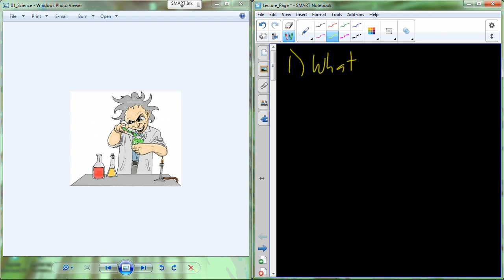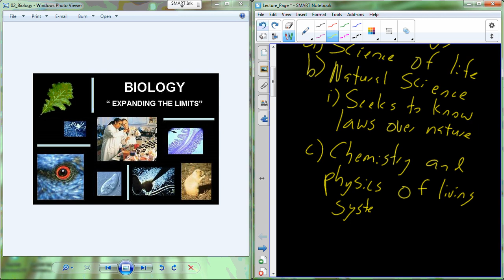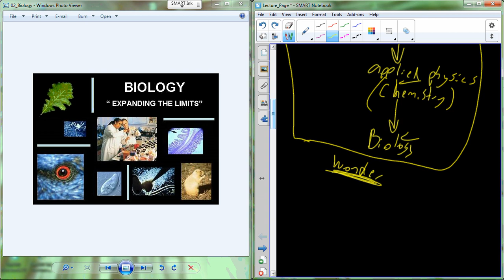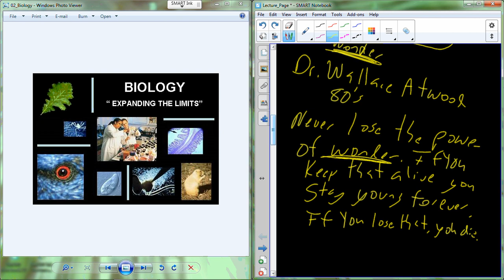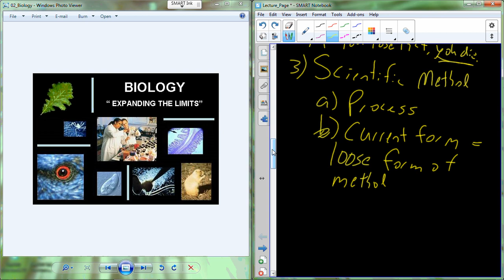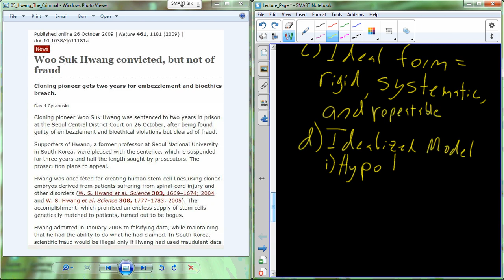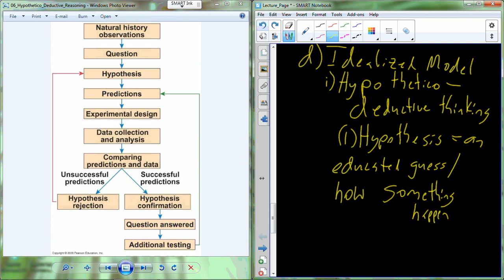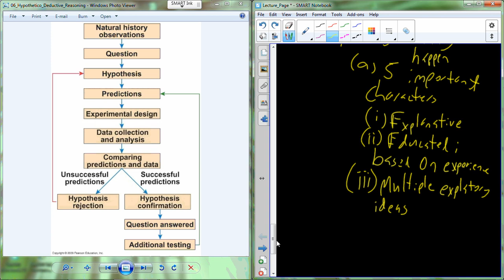Lecture 1 BI 107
Principles of Biology I Lecture 1